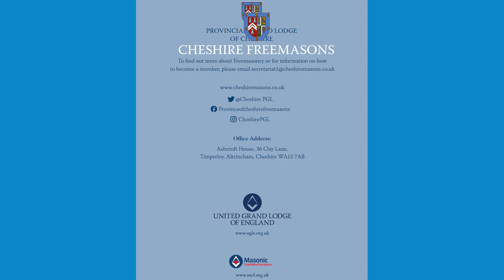wednesdaywebcast - Richard Bendall and the continuation of his journey in Freemasonry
This weeks wednesdaywebcast features Richard Bednall who is discussing his continued journey in Freemasonry.

If you would like to know more about joining Freemasonry in Cheshire, you can do so via the

Don't forget you can keep up to date with us as well on our other social media platforms: